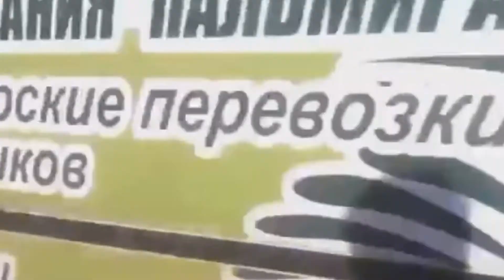Polyusha Poyle - Red Army Choir [Music Video]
URRRRRAAAA!